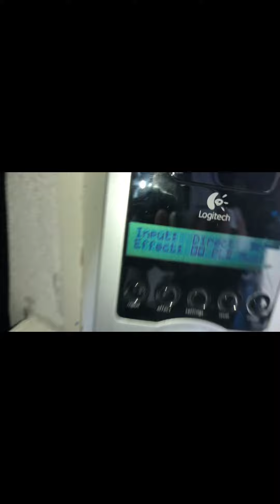Logitech z 5500 subwoofer flex Nice free air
Logitech z 5500 subwoofer flex Nice.free air bass test.